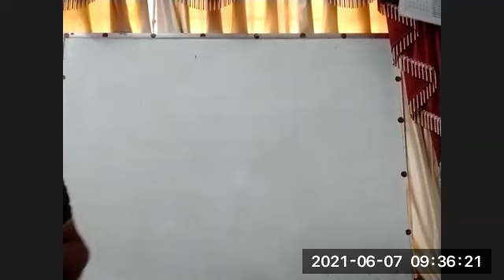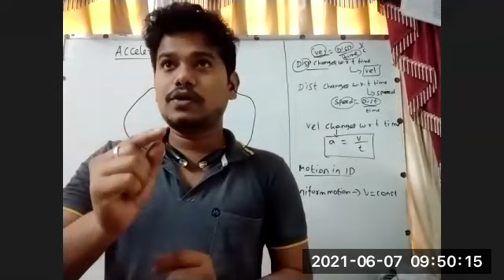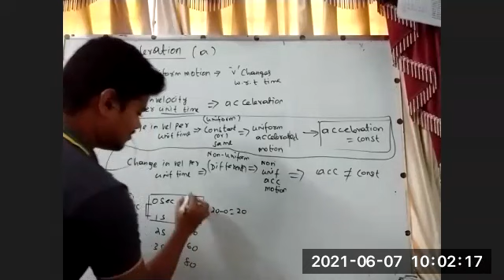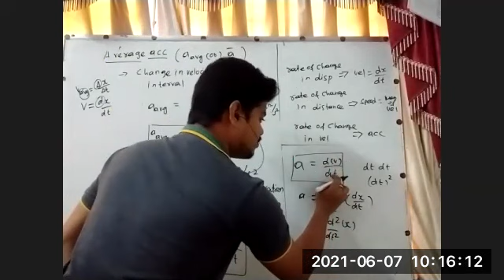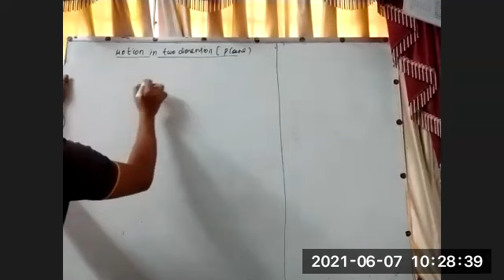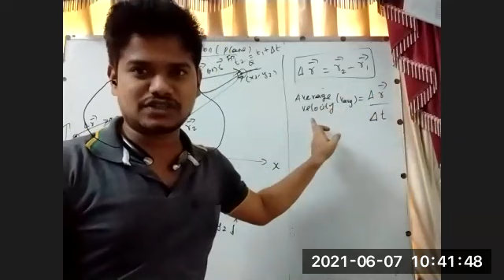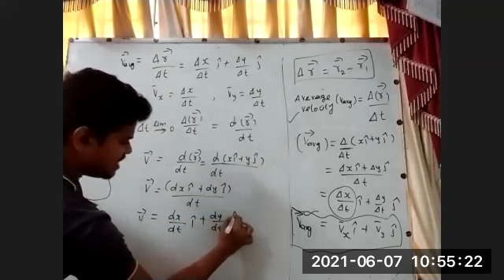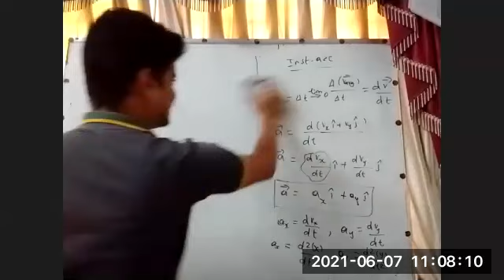Class 11 | Chap 02 |Kinematics Lec 12 | Average and Instantaneous acceleration